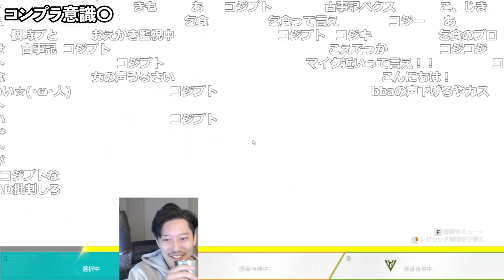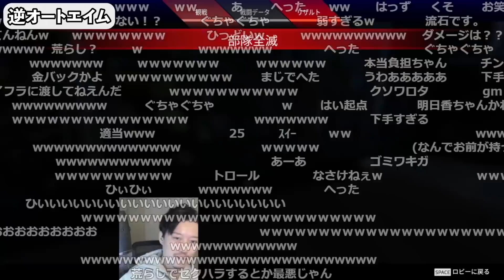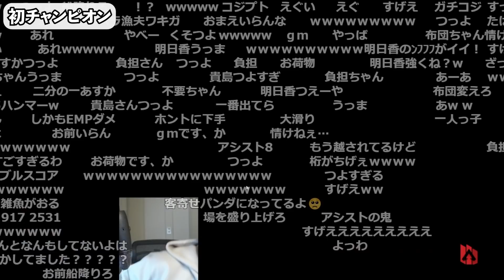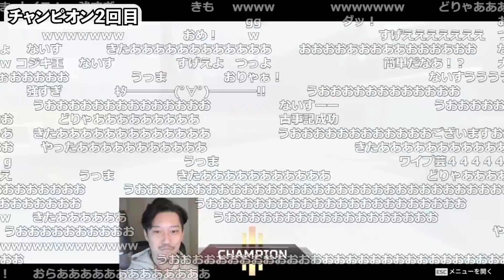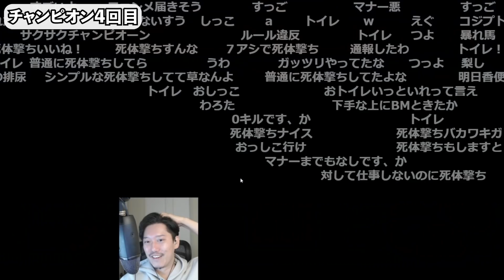【布団ちゃん×すもも×貴島明日香】コラボAPEXおもしろシーン36連発【2022/2/11】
【元動画】すももんと貴島明日香さんとハイパーエーぺックス

動画投稿許可を頂いた上で投稿しております。

00:00　初手口数MAX
00:38　セク〇ラの予感
01:05　コンプラ意識〇
01:32　散歩
02:14　2コジCO
02:37　講釈ささらず
03:39　すももんのくしゃみ
03:54　遠回しなセク〇ラ
05:16　声出し担当
05:51　利敵ちゃん
06:02　逆オートエイム
06:38　貴島さんドリクラ視聴COに動揺
08:04　８ダメ2キル
08:47　コジプト
09:19　初チャンピオン
10:25　ドン引き
11:15　貫禄の3アシスト
12:38　「ちゃん」呼び失敗
14:14　タボハラ
15:27　タボハラ成功
15:55　一年半前もこんな感じ
16:16　熟練クリプト
16:34　どうだ？まだ欲しいか？
16:54　チャンピオン2回目
17:46　大量のプレ狩り
18:17　貴島さん連続クラッチ
19:27　苦笑い
19:48　チャンピオン3回目
20:39　セク〇ラチャンス
21:07　アシストの鬼
21:46　チャンピオン4回目
22:30　ふとマスの可能性
22:47　下調べ〇
23:36　チャンピオン5回目（連続）
24:29　チャンピオン6回目
25:19　最後の挨拶